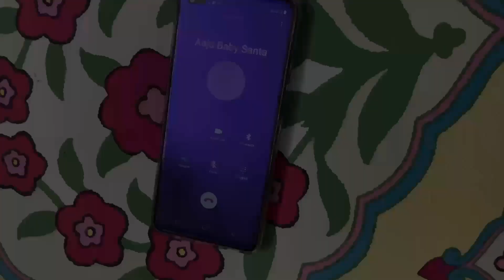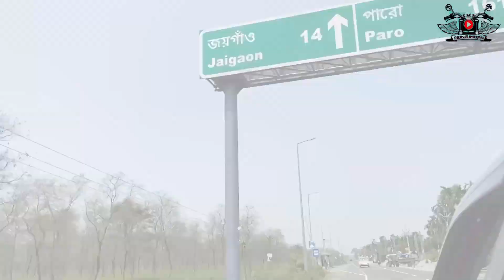TRAIN RIDE AFTER LOCKDOWN I SURPRISE SPOILED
HEY, WASSUP EVERYONE, HOPE YOU ALL ARE DOING ABSOLUTELY FINE.

TODAY I BRING TO YOU MY ANOTHER VIDEO OF BOARDING A TRAIN AFTER ALMOST A YEAR SINCE THE PANDEMIC, WHICH LOSSED OUR LIVES AND STILL TAMPERING.

DESTINATION
WE TRIED TO SURPRISE OUR INLAWS WHICH GOT SPOILT BEFORE WE STEPPED OUT OF OUR TRAIN KANCHANKANYAEXPRESS.

VIDEO EDITED ON VITA AND InShot App
MUSIC DERIVED FROM VITA.